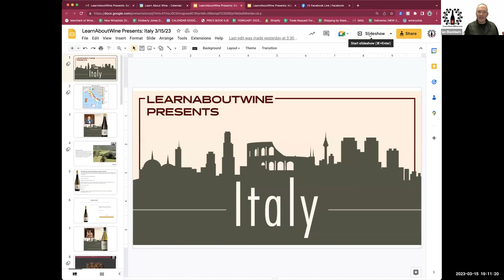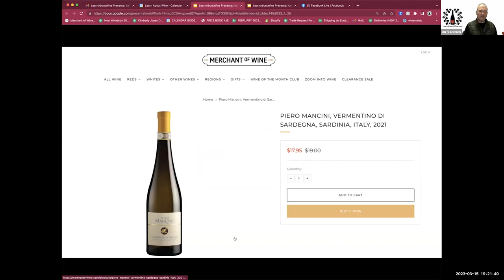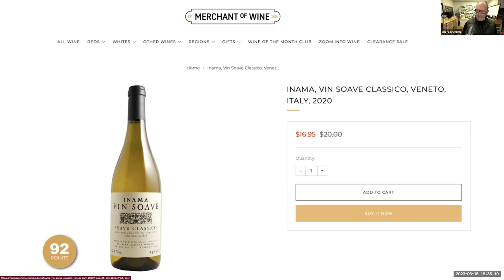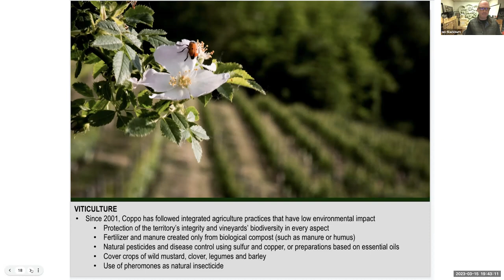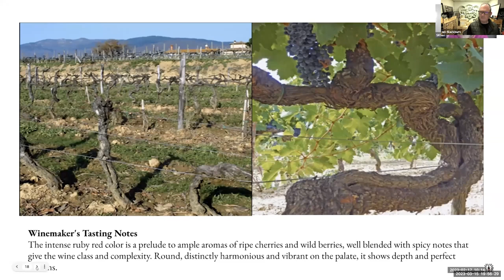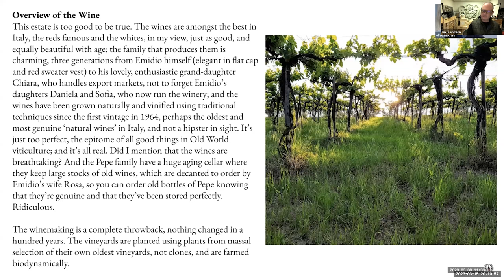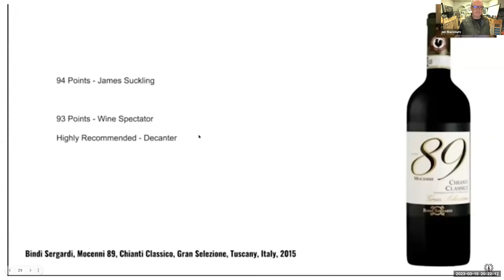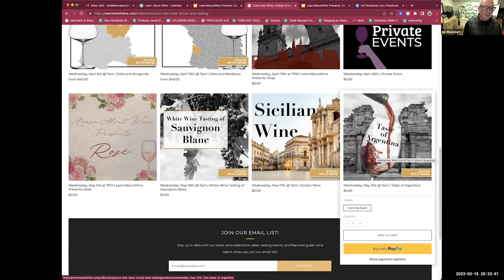LearnAboutWine Presents: Italy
Virtual Tastings of Top Selections - Wine Delivered To Your Door!

STARS of Wine Virtual Tastings enable you to join the wine community.
Sip, Swirl, Chat, Discover and Explore with leading experts of the region.